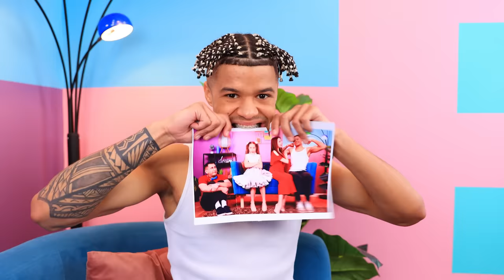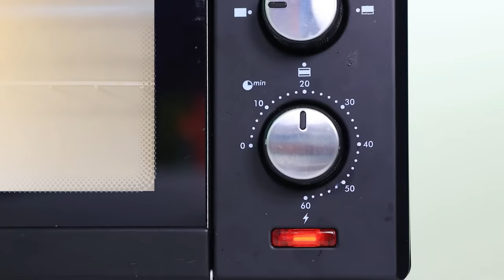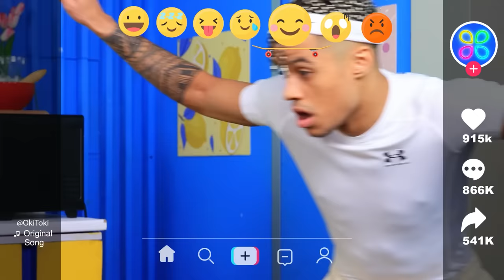Dad vs Stepdad! My Daughter is Missing! Jock vs Nerd Student in Jail!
Jock and Nerd Become Cops! PARENTING HACKS and FUNNY SITUATIONS by Oki Toki! Good VS Bad Cop in Jail!

Hey, folks! The new epic episode features Dad vs. Stepdad. Who does Lily love more? Her biological father or the buffed-up dude who managed to win over mom's heart? What parenting hacks did Dad Mike come up with to make Father-Daughter Day fun? But the endless conflicts between Dad and Stepdad finally get on Mom's nerves. She decides to go on vacation, entrusting the most precious thing to the dads – their little Lily. Big mistake! The police are on the lookout for a creepy kidnapper breaking into the homes of decent folks and snatching kids... Oh no!
Watch the episode until the end to find out if our unconventional family gets a happy ending.